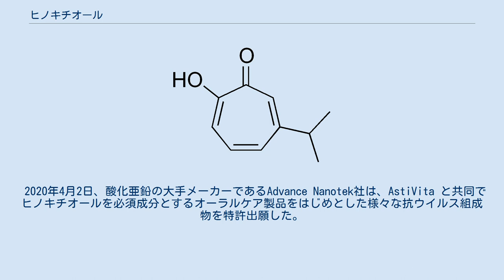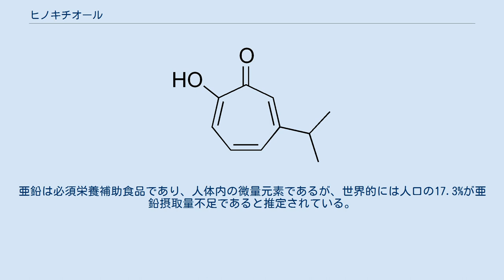ヒノキチオール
ヒノキチオール（英: Hinokitiol）は、シダーやヒバに含まれる不飽和七員環化合物（単環式モノテルペン）で、芳香族化合物の一つ。
化学式はC10H12O2で、IUPAC命名法では2-ヒドロキシ-6-イソプロピルシクロヘプタ-2,4,6-トリエン-1-オン。
初めて発見された7員環化合物である。
 1936年に台北帝国大学（現在の国立台湾大学）教授の野副鉄男によりタイワンヒノキから発見・命名された（日本のヒノキにはわずかに含まれることが後に判明している）。
その後、ベイスギ（Thuja plicata）の心材から発見されたβ-ツヤプリシン（β-thujaplicin）と同一であることが判明した（αおよびγ-ツヤプリシンは異性体）。
　 ヒノキ科に特有の、トロポロン（2-hydroxycyclohepta-2,4,6-trien-1-one）誘導体の一つである。
 樹木香のある無色ないし淡黄色の結晶。
沸点は1.33Pa下で140°C、融点は48–52.5°C。
アルコールに可溶だが、水には微溶。
 製法としてはヒバ油から分離する方法と、ジシクロペンタジエンから合成する方法が採られる。
香料としては歯磨剤やヘアトニックなどに用いられる。
低毒性であるものの広い抗菌スペクトルを有し、抗菌剤としても有効である。
クラミジア・トラコマチスに対する抗菌活性や、血漿のアラキドン酸12-リポオキシゲナーゼを選択的に阻害することが報告されている。
 ヒノキチオールは幅広い生物活性物質を有しており、その多くが研究され、論文で解明されている。
まず最も有名なのは、多くの細菌や真菌に対して抗生物質への耐性に関係なく強力な抗菌作用を持つことである。
具体的には肺炎レンサ菌、ミュータンスレンサ菌、黄色ブドウ菌、そして一般的なヒト病原体に有効であることがはっきりしている。
さらに、クラミジア・トリコマチスに対し抑制効果があることが示されており、外用薬として臨床的に使用出来る可能性がある。
最近の研究では、ヒノキチオールを亜鉛化合物と組み合わせて使用すると、ライノウイルス、コクサッキーウイルス、メンゴウイルス等のヒトに感染する数種類のウイルスに対し抗ウイルス作用を示すこともわかっている。
 さらに、数多くの生体外細胞実験と動物実験で、幅広い抗菌作用に加えて抗炎症作用や抗腫瘍作用も有することが解明している。
ヒノキチオールはTNF-αやNF-kB等の主要な炎症マーカーや炎症経路を抑制し、現在では慢性炎症や自己免疫疾患等の治療の可能性が探求されている。
ヒノキチオールは、オートファジーの働きを誘発することにより、数種の主要な癌細胞株に細胞毒性を及ぼすことが判明している。
 ヒノキチオールが亜鉛イオノフォアとして作用することから抗ウイルス効果が生じる。
ヒノキチオールは亜鉛イオンが細胞に流れ込むことを可能にし、それによりRNAウイルスの複製機構が阻止され、ウイルス増幅の阻害に至る。
有名なRNAウイルスには、ヒトに感染するインフルエンザウイルス、SARS、新型コロナウイルス等がある。
研究により、新型コロナウイルスと多くの類似点を持った別のコロナウイルスであるSARSに対して、亜鉛イオンと亜鉛イオノフォアの有効性が検証された。
それにより、亜鉛イオンが細胞内でのウイルス増幅を阻害し、その作用は亜鉛の流入に依拠するということが明らかになった。
この研究は、ヒノキチオールとよく似た機能を持つ亜鉛イオノフォアピリチオンを使用し行われた。
 ヒノキチオールは化粧品、歯磨き粉、口腔用スプレー、日焼け止め、育毛剤等の様々な消費者製品に広く使用されている。
消費者向けにヒノキチオール含有製品を販売する有名ブランドのひとつがヒノキクリニカルである。
ヒノキクリニカル(1956年設立)は、1955年に初めての「ヒノキチオール工業用抽出」が始まった直後に設立された。
現在、ヒノキはヒノキチオールを成分とする18種類以上の商品を販売している。
もうひとつのブランド、リリーフライフはヒノキチオールを配合したオーラルケアシリーズの歯磨き粉で100万以上の売り上げを誇っている。
他にヒノキチオールを使用している製品で有名なメーカーは大塚製薬、小林製薬、大正製薬、エスエス製薬などが挙げられる。
アジアに加え、米国やオーストラリアの消費者市場では、スワンソン社等の企業がアンチエイジングセラムやその他開発品にヒノキチオールの利用を始めている。...